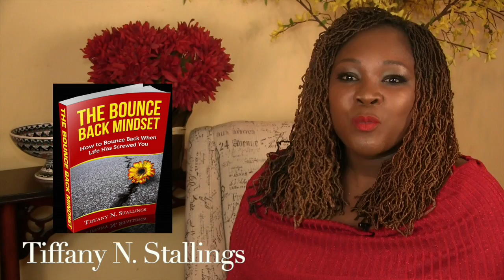Tiffany N. Stallings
Tiffany N. Stallings is a busy mother of three, career educator, and author of two books to be released. Learn more about author Tiffany Stallings.